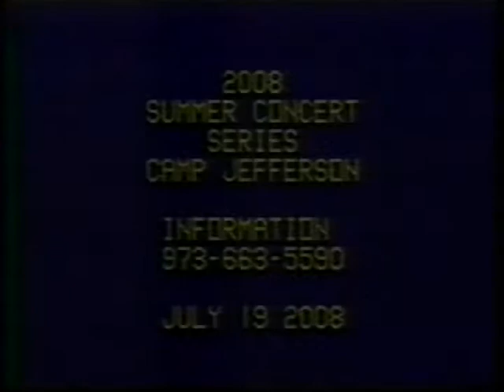Mid Atlantic Great Dane Rescue League